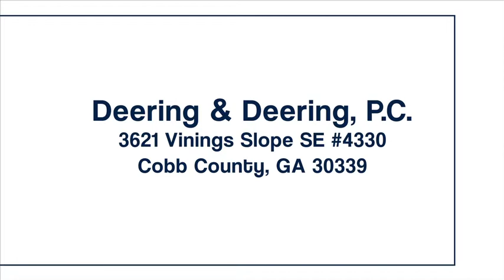Criminal Lawyers Buckhead Georgia - I Have Been Arrested What Are My Rights in Georgia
Deering & Deering, P.C.
3621 Vinings Slope SE #4330
Atlanta, GA 30339
A Buckhead, GA criminal defense lawyer can defend you if you have been criminally charged in the state of Georgia. An experienced and dedicated criminal defense lawyer can assemble a good defense for you and will try to ensure that the prosecution either has to reduce or drop your charges. If you have been arrested for allegedly committing a crime in Georgia don't expect to be treated kindly, as Georgia's crime penalties are some of the harshest in the country.

The sorts of crimes that are punished with stiff penalties include:
• DUI
• Drug crimes
• Federal Crimes
• Murder and homicide charges
• Domestic violence
• Vehicular manslaughter
• Robbery and BurglaryMany of these crimes mentioned are in fact a group of related crimes. The penalties attached to any of the individual crimes may vary tremendously because of differences in their severity. A second or third conviction for the same type of crime will also mean much greater potential penalties if a conviction is upheld.
Whatever you have been accused of, you must have a good defense as this is the key if you want to ensure that your criminal charges are successfully defended in court. Everybody who is charged of an offense in this country is innocent until proven guilty and is entitled to certain constitutional rights when accused of even a heinous crime.Hiring a dedicated and experienced Atlanta criminal attorney will ensure that your version of the events leading up to crime is heard by the prosecution. If an accurate account is not presented then don't expect any sympathy or help from the prosecution. It is their job to prosecute as it shows they are able to handle and punish criminals that are assumed to thrive in our communities.

You must hire An Atlanta, GA criminal attorney the minute you are arrested and not say anything to your arresting police officer. It is your legal right to have a criminal attorney in Atlanta by your side. Your arresting officer or any other law enforcement officer present at the police station when you are arrested has the right to take down anything you say in their presence and use it as evidence in court. You may be upset and flustered after the event and say things you might regret. Don't forget that you and your defense lawyer have an attorney-client privilege which does protect you, as anything you say to your lawyer is confidential. You will need to be as honest as you can, as it is far easier to successfully defend honest information.

A good defense lawyer in Atlanta, GA will have the experience to aggressively defend you with good counter arguments and will also skillfully cross examine any witnesses presented by the prosecution.You may think that you can defend yourself. However, hiring a criminal attorney in Atlanta will give a far better opportunity to mount a successful defense than if you ever tried to defend yourself. Self defense in a criminal court is much more likely to fail as prosecutors never have the intention of communicating with defendants who intend to represent themselves. If, at the commencement of the trial, you are unable to prove to the judge that you have a basic knowledge of legal skills, then legal counsel will be appointed anyway. It is far better in the first place to hire an experienced Atlanta criminal attorney so that you have a strong defense ready for the judge and jury.
An Atlanta, GA criminal defense lawyer has many roles which include:
• Offer advice to you on accepting a plea bargain in return for a reduced sentence
• Familiarity and knowledgeable on Georgia's laws and legislation so that nothing gets missed out.
• Spending the required time needed to build up a successful defense for you
• Presenting evidence to help in your defense which may include evidence and witnesses accessed from private investigators.
If you, or someone you know, have been arrested for a crime in Atlanta, then you shouldn't delay, but hire An Atlanta, GA defense attorney immediately. You will need every bit of help you can get to avoid the harsh penalties imposed on those charged with a crime in Georgia.